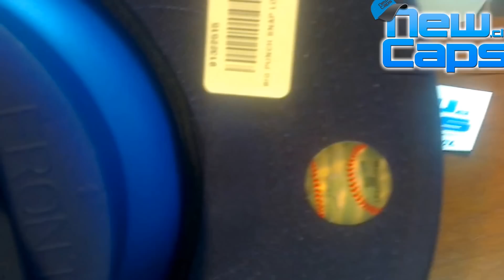Los Angeles Dodgers New Era MLB 9Fifty Big Punch Snapback